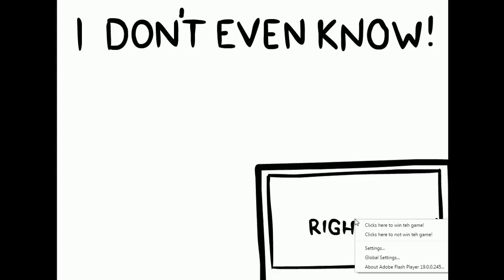i don't even know | เรื่องที่ไม่เคยรู้มาก่อน zbing z.